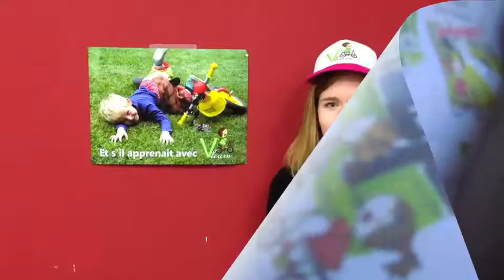finale 1 minute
Vidéo Finale de l'équipe rose de la promo B : V'learn.

V'learn, les bornes de location de vélos réservées aux plus jeunes !
Pour que vos enfants roulent comme des grands !

L'apprentissage du vélo peut être un moment privilégié entre parents et enfants. Malheureusement, c'est un apprentissage qui semble se perdre. Par manque de place ou de budget, certains parents renoncent à apprendre à leurs enfants la pratique du vélo, pourtant un moyen de déplacement d'avenir. V'learn se propose donc de régler ce problème et faciliter la vie des grands comme des petits. Comment ? En mettant en place des bornes de location de vélos pour enfants dans les parcs. En adaptant ce système bien connu et déjà efficace, nous entendons donner à des enfants l'opportunité d'apprendre à faire du vélo qu'ils n'auraient pas eu. Faciliter et diffuser l'apprentissage et la pratique du vélo, tel est notre objectif ! Pratique, éducatif et ludique, V'learn c'est un coup de pouce pour les petits et les grands !